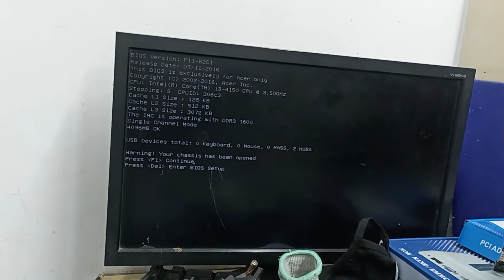how to repair vrm section shorting acer h-81 desktop motherboard